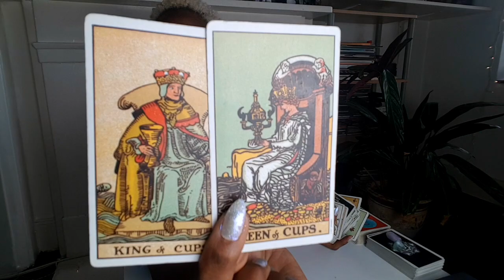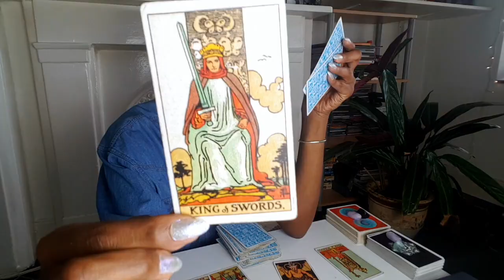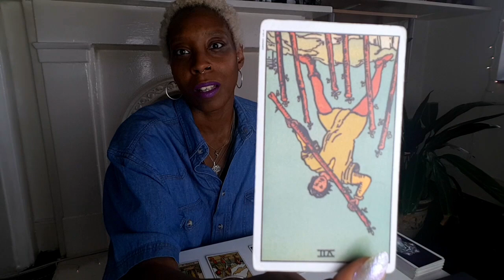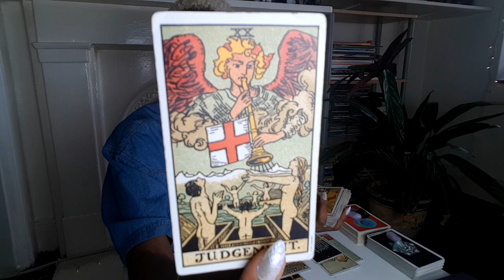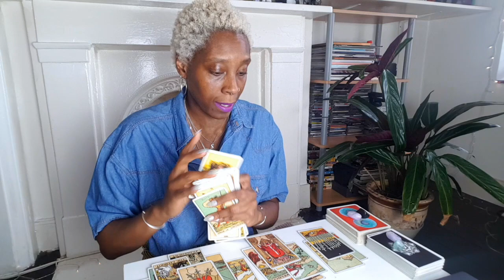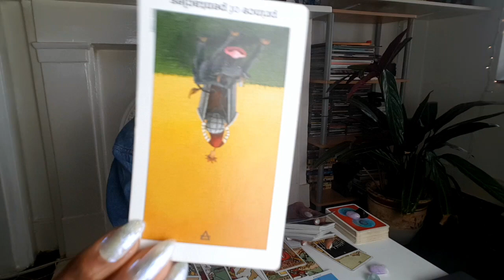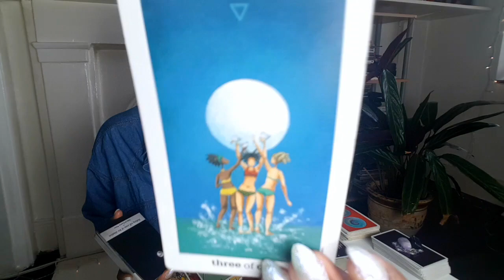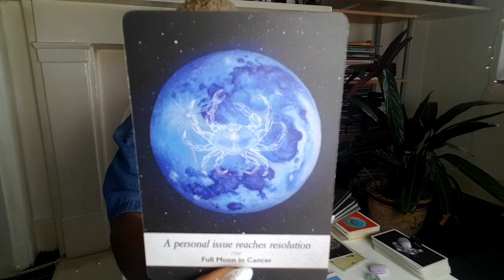TAURUS MAY 2019 ♉WALKING AWAY? 💔TAURUS MAY LOVE TAROT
Taurus general love tarot energy reading for May 2019. Looks like big changes for couples.

If the messages resonate please support! I really love to hear your stories! x